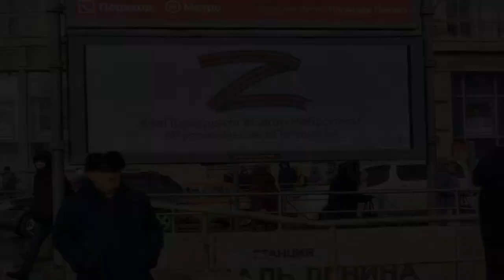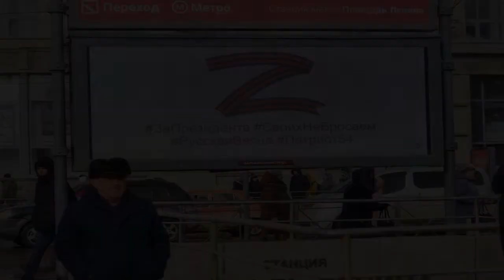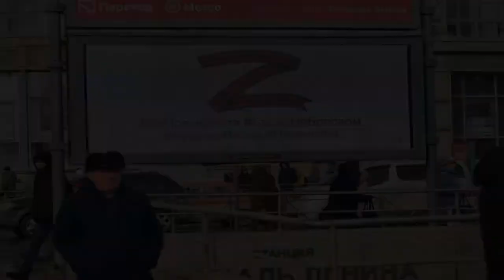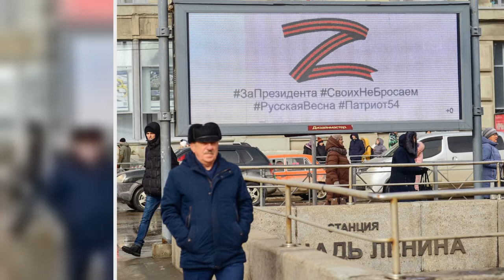The Letter 'Z' Suddenly Seems Like It's Everywhere in Russia: What Does It Mean?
The letter "Z" all of a sudden seems to be everywhere in Russia amid the widely denounced invasion of Ukraine, even though the letter doesn't even exist in the Cyrillic alphabet.
The letter was first spotted painted by hand on thousands of tanks and other military vehicles along the Ukrainian border. Since the war began on Feb. 24, it has popped up on the sides of buildings in Russian cities, on social media, on hats and hoodies sold online and even on a Russian gymnast's uniform at the Appara